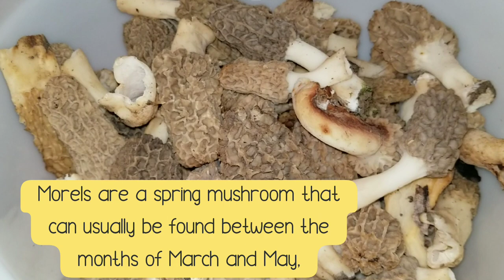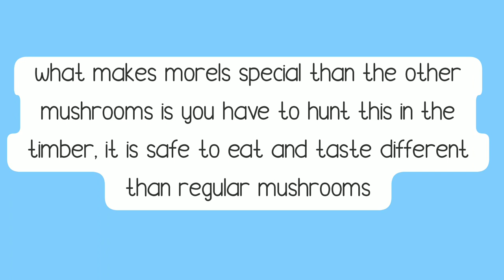Fried Morel Mushrooms || Spring Mushrooms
Morchella, the true morels, is a genus of edible sac fungi closely related to anatomically simpler cup fungi in the order Pezizales (division Ascomycota). These distinctive fungi have a honeycombappearance due to the network of ridges with pits composing their caps. Morels are prized by gourmet cooks, particularly in French cuisine. Due to difficulties in cultivation, commercial harvesting of wild morels has become a multimillion-dollar industry in the temperate Northern Hemisphere, in particular North America, Turkey, China, the Himalayas, India, and Pakistan, where these highly prized fungi are found in abundance.